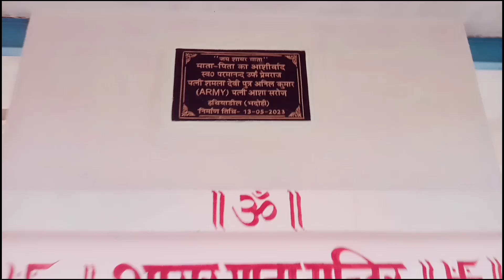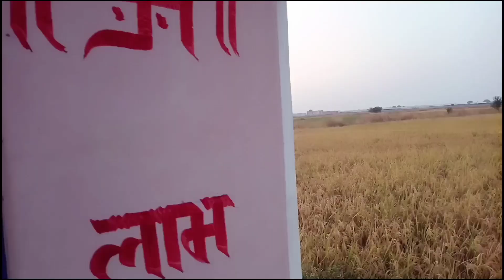शायर माता मंदिर ||Village Vlog||Ansh Real Vlog.